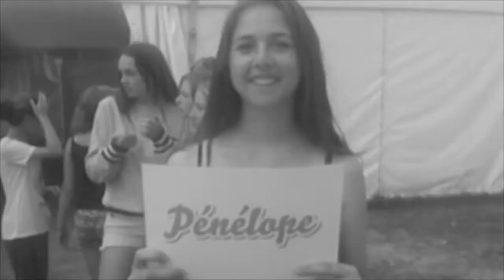Cavaliers Supporters des bleus å Lamotte Beuvron #10 !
Découvrez ici les gagnants du dernier jour du Challenge Supporters des Bleus å Lamotte.

L'IOC menace de sortir l'equitation des sports olympiques des les Jeux de 2020... En cause, la faible popularité de l'équitation.

Vous souhaitez vous mobiliser ? Faites comme nos cavaliers å Lamotte Beuvron, rejoignez le mouvement et relevez le Challenge Supporters des Bleus å Rio en réalisant une video avec le nom de votre cavalier favori postée avec le Horseee.
- Simon Detestre
- Penelope Leprevost
- Kevin Staut
- Roger-Yves Bost
- Mathieu Lemoine
- Nicolas Astier
- Karim Laghouag
- Thibault Vallette
- Stephanie Brieussel
- Ludovic Henry
- Karen Tebar
- Pierre Volla

A Lamotte, vous étiez déja plus de 100 à participer aux messages de soutien pour les cavaliers des Jeux. Les premières compilations paraitront cette semaine !

Si vous n’avez pas participé vous pouvez soutenir en vidéo à votre tour en téléchargeant les pancartes

A vos caméras !